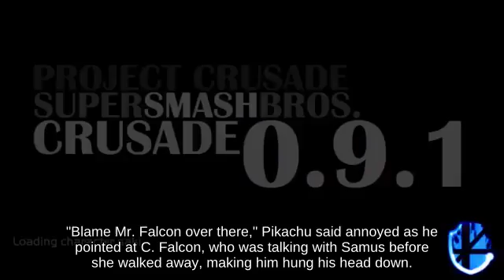Aerial Bayonetta holding Poison Mushroom below Short Hop Flat Zone 2 || Wii U